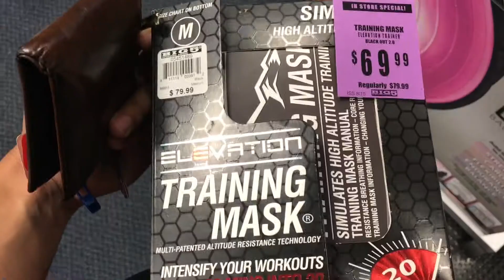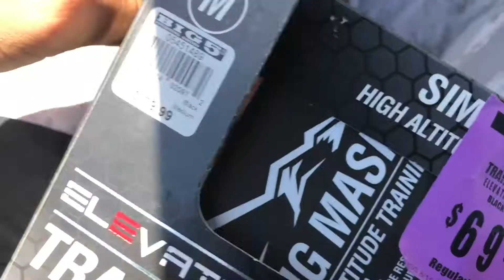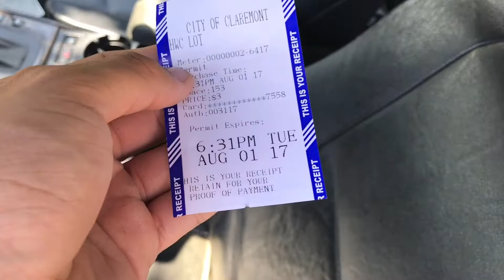Why Running should motivate you! | Cardio Elevation Mask Training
Hi my friends! As always, I hope everything is turning out well for you. I've been going on runs and decided to hit a more deeper point while doing this one. If you want to hear more of the discussion based side of this video, hit 4:38!
Either way, I hope y'all enjoy the video. Cya